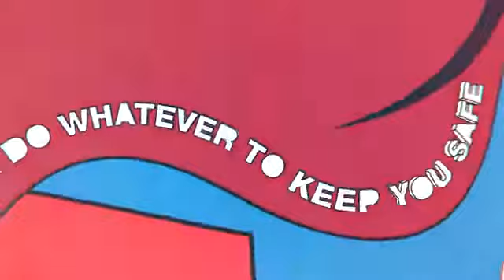Armin van Buuren feat. RBVLN - Weight Of The World (Club Mix) [Official Lyric Video]